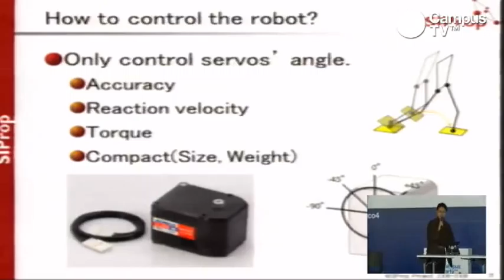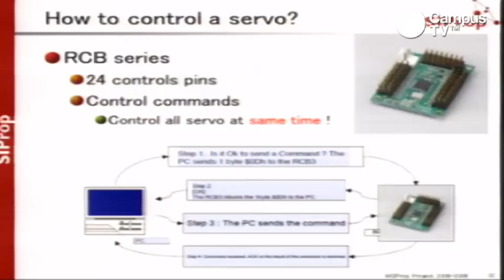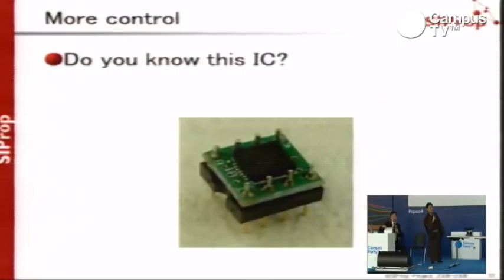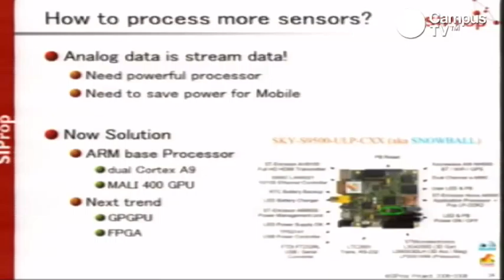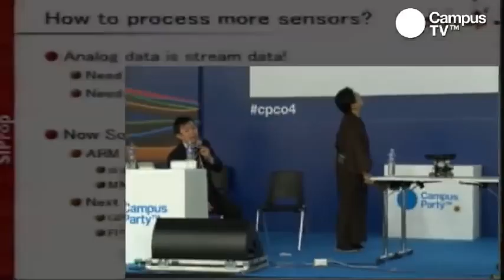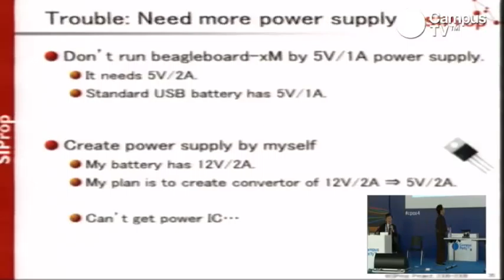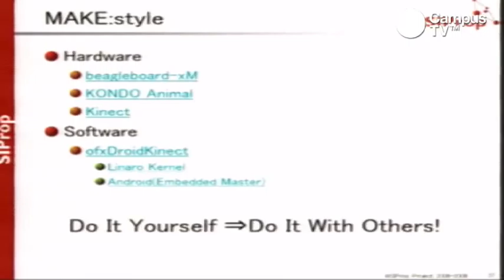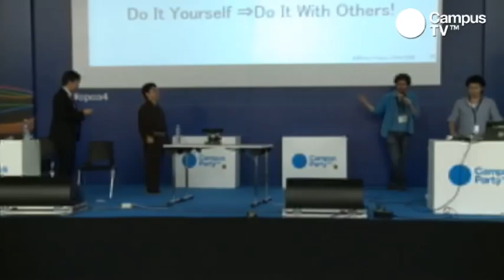CPCO4 - Kinect Turtle (2/2)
Los asistentes a Campus Party vieron a una tortuga robot detectar la presencia humana, acercarse y reconocer las caras de las personas. El dispositivo se ha construido a partir del sensor de Kinect y Linaro, Kernel, Android y framework abierto como aplicaciones framework. Se realizó una demostración en tiempo real que pudo ser vista desde un iPad.

Conferencistas:
Noritsuna Imamura
Ha trabajado en el desarrollo del sistema VoIP SIP-IPv6, más grande del mundo. Su interés como arquitecto de software es el diseño de HOTARU con HOTARU project, proyecto derivado de WIDE, el proyecto más destacado de IPV6 que desarrolla software NGN/IMS

Hirotaka Niisato
Desarrollador de sistemas embebidos de Android/Kinect. Ha trabajado en el desarrollo del sistema VoIP SIP-IPv6, más grande del mundo.